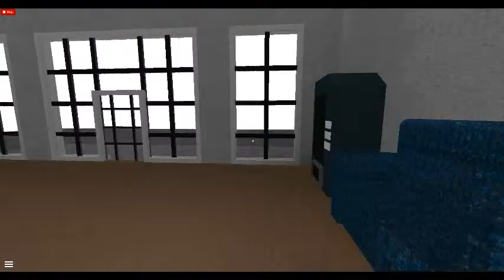I play: No way out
Roblox
FunWays2Game